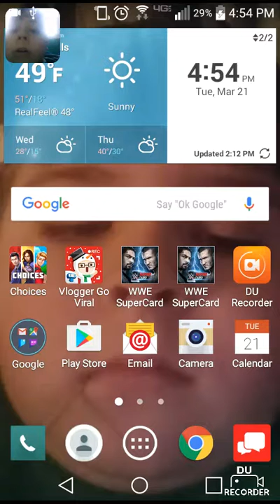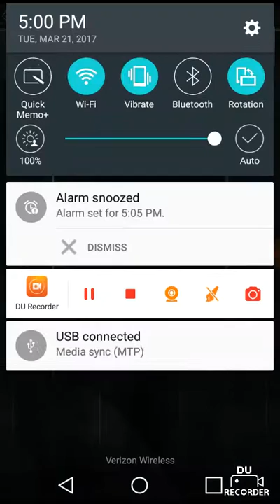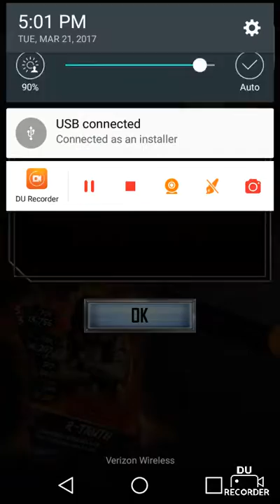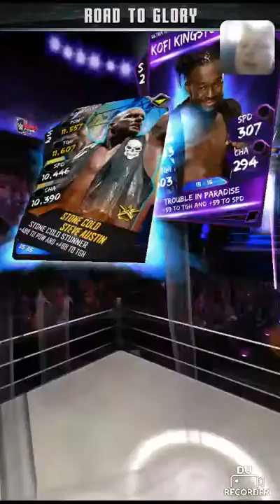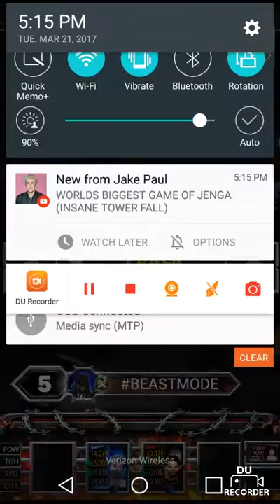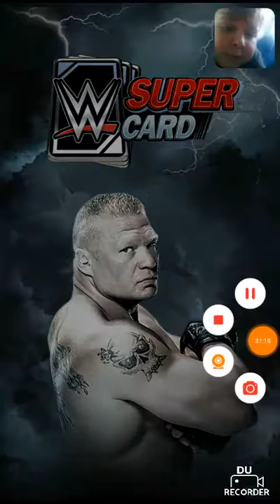Wwe super CARD. #6